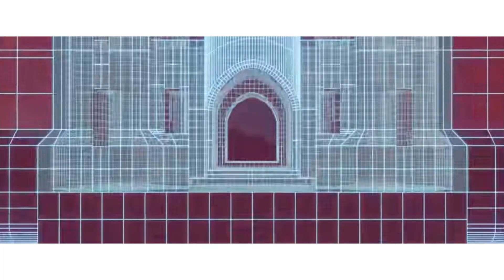Restoration Through Partnership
Yesterday, Arlington National Cemetery (ANC) celebrated the restoration of the Ord and Weitzel Gate, located on the northeastern boundary of the cemetery.  The gate now provides a unique pedestrian entrance to the cemetery that boasts improved walkways, a new guard booth for enhanced security and historic significance.

In 1820, the gate columns originally stood at the northern gate of the War Department Building in Washington D.C. After demolition of the building in 1879, the columns were transported to ANC and used in the construction of the first Ord and Weitzel gate. The last names of Civil War U.S. Army Generals Edward Ord and Godfrey Weitzel were inscribed on the column shafts in 1902 but the gate was dismantled in 1979 due to inability to accommodate modern vehicles.

In 2015, ANC and the U.S. Army Corps of Engineers began a seven-year restoration process of the gate and it stands today as an example of what can be achieved through effective partnership that employs the principles of commitment, communication and collaboration.